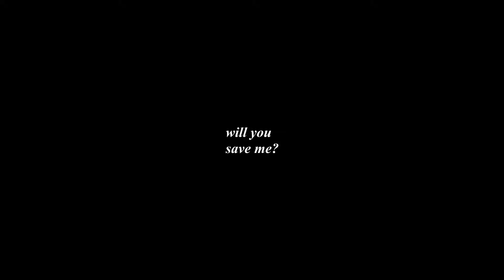MEP #1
EDIT: There's no audio between 1:23 - 1:33 because of copyright :))))))))))

• Hurry Up and Save Me
part 1:
series: 3below
part 2:

comic: Jem and the Holograms

• Full course fo Candy Addicts
movie: Steven Universe The Movie

• Somebody to You
series: Miraculous Ladybug
full mep: tba
artwork: